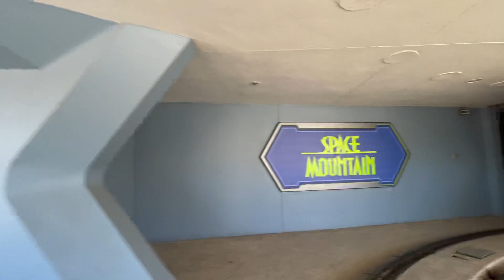Tomorrowland Transit Authority Peoplemover Front Seat POV HD 2022 | Magic Kingdom Disney World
Enjoy a tram ride that accelerates magnetically and glides past other Tomorrowland attractions. Board an elevated tram for a leisurely voyage through Tomorrowland. During your narrated tour, go behind the scenes of attractions like Buzz Lightyear’s Space Ranger Spin, Space Mountain and Star Traders retail shop. See architectural models of Progress City, the prototype for EPCOT.

You’ll enjoy amazing up-close views of the park from a unique vantage point. All aboard for an elevated grand tour of Tomorrowland on a pollution-free tram. View the action on Tomorrowland Speedway and other attractions from your tram.